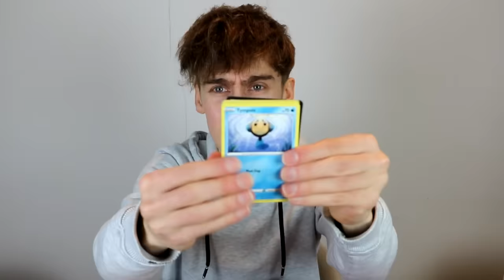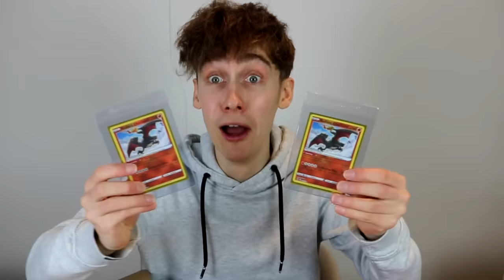Ik Moet Sinterklaas Helpen!